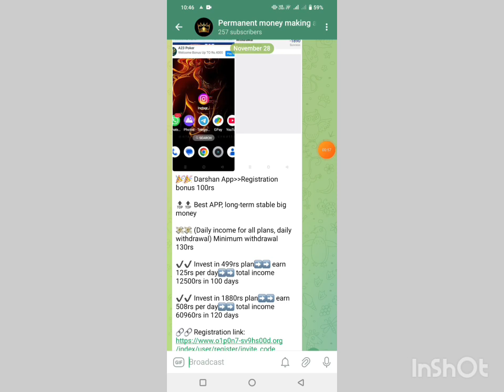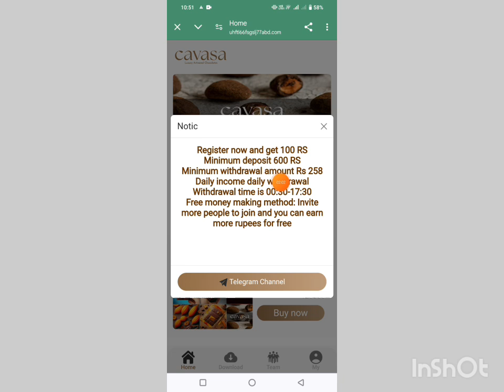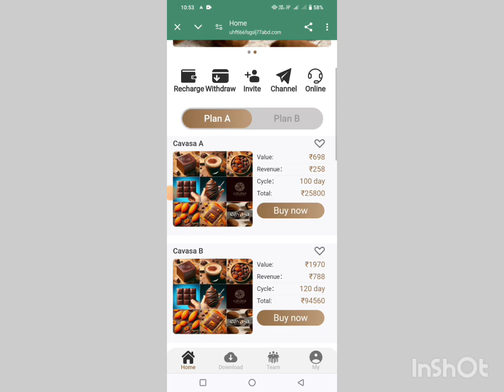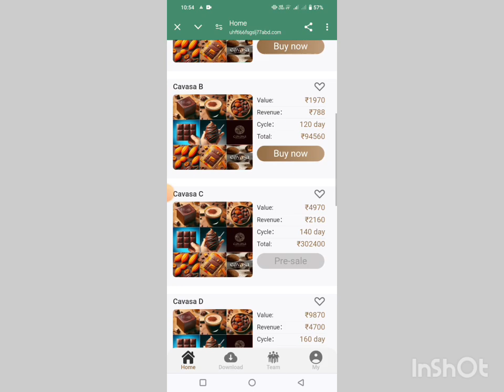CAVASA EARNING APP || CAVASA EARNING APP REAL OR FAKE || CAVASA EARNING APP SE PAISA KAISE KAMAYE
App link comment box mein pin hai 📍

Video is for educational purpose only.Copyright Disclaimer Under Section 107 of the Copyright Act 1976, allowance is made for "fair use" for purposes such as criticism, comment, news reporting, teaching, scholarship, and research. Non-profit, educational or personal use tips the balance in favor of fair useuse